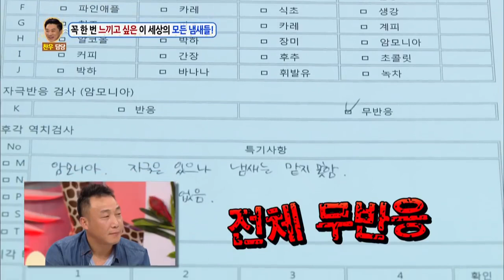[ENG/THA] Hello Counselor #19 KBS WORLD TV legend program requested by fans | KBS WORLD TV 161031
[ENG/THA]

Hello Counselor #19 KBS WORLD TV legend program requested by fans | KBS WORLD TV 161031